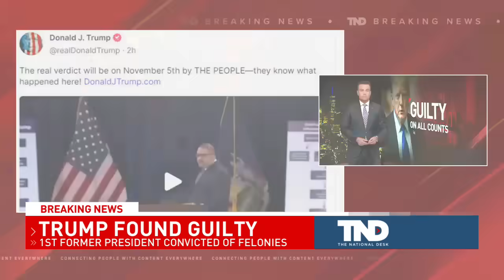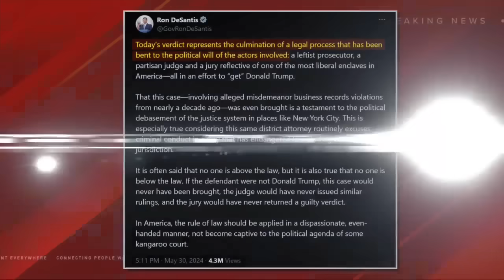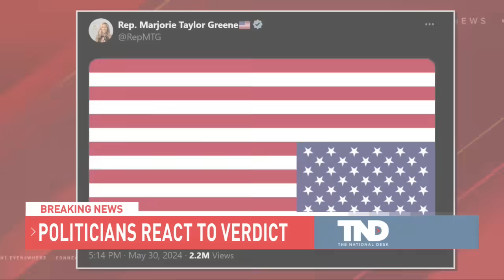Despite Trump's guilty verdict, poll says most voters won't change who they're voting for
A New York City jury convicted Donald Trump on all felony counts in his hush money trial Thursday afternoon. But will it impact voters in the 2024 election?

TND covers content from Sinclair's stations in:
Abilene-San Angelo, TX : KTXS
Albany, GA : WFXL
Albany, NY : WRGB
Amarillo, TX : KVII
Asheville, NC : WLOS
Austin , TX : KEYE
Bakersfield, CA : KBAK/KBFX
Baltimore : WBFF
Beaumont, TX : KFDM/KBTV
Birmingham, AL : WBMA
Boise, ID : KBOI/KYUU
Bristol, VA : WCYB
Cedar Rapids, IA : KGAN/KFXA
Champaign, IL : WCCU
Charleston, SC : WCIV
Charleston, WV : WCHS/WVAH
Chattanooga, TN : WTVC
Cincinnati, OH : WKRC/WSTR
Columbia, SC : WACH
Columbus, OH : WSYX/WTTE
Dayton, OH : WKEF/WRGT
El Paso, TX : KFOX/KDBC
Eugene, OR : KVAL/KMTR
Eureka, CA : KAEF
Flint, MI : WEYI/WBSF
Fresno, CA : KMPH
Gainesville, FL : WGFL
Green Bay, WI : WLUK
Greenville-New Bern, NC : WCTI
Harlingen, TX : KGBT
Harrisburg, PA : WHP
Jefferson City, MO : KRCG
Johnstown, PA : WJAC
Kalamazoo-Grand Rapids, MI : WWMT
Kirksville-Ottumwa, IA : KTVO
Las Vegas, NV : KSNV
Lewiston, ID : KLEW
Lincoln, NE : KHGI/KWNB
Little Rock, AR : KATV
Lynchburg, VA : WSET
Macon, GA : WGXA
Medford, OR : KTVL
Mobile, AL : WPMI
Myrtle Beach, SC : WPDE
Nashville, TN : WZTV
Oklahoma City : KOCB/KOKH
Pasco, WA : KEPR
Pensacola, FL : WEAR/WFGX
Portland, ME : WGME/WPFO
Portland, OR : KATU/KUNP
Providence, RI : WJAR
Quincy-Hannibal, IL : KHQA
Redding-Chico, CA : KRCR
Reno, NV : KRNV/KRXI
Rochester, NY : WHAM
Salt Lake City : KUTV
San Antonio, TX : KABB/WOAI
Savannah, GA : WTGS
Seattle, WA : KOMO/KUNS
Sioux City, IA : KMEG/KPTH
South Bend, IN : WSBT
Springfield, IL : WICS
Steubenville, OH : WTOV
Syracuse, NY : WSTM
Toledo, OH : WNWO
Traverse City, MI : WPBN
Tulsa, OK : KTUL
Washington DC : WJLA
West Palm Beach, FL : WPEC
Wilkes-Barre, PA : WOLF
Yakima, WA : KIMA